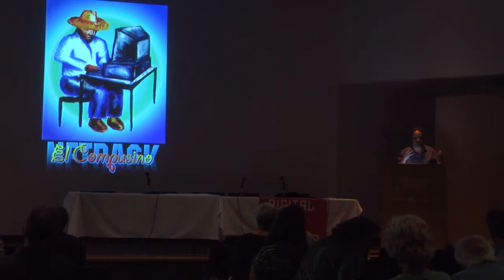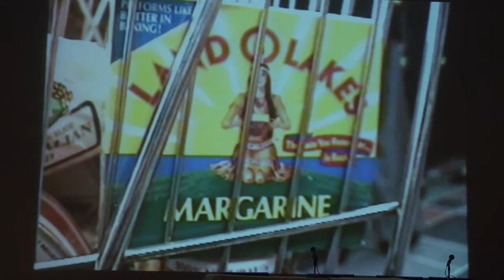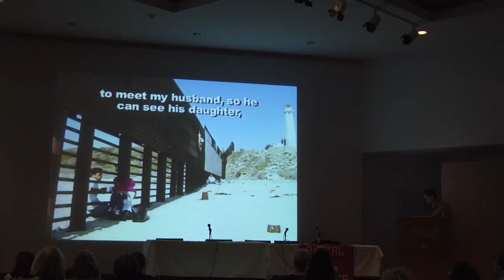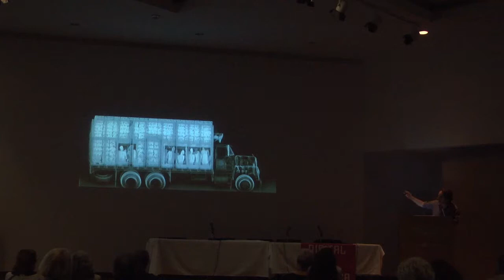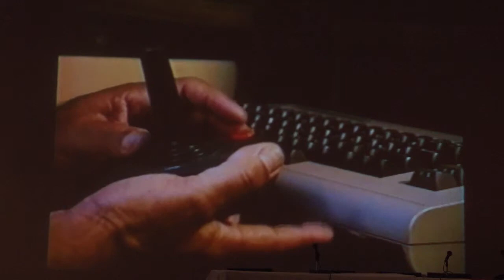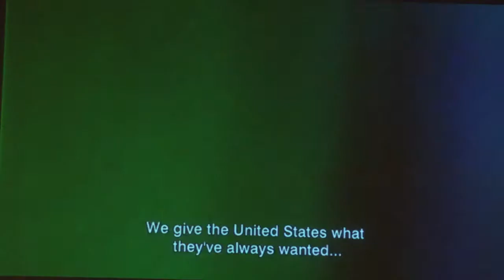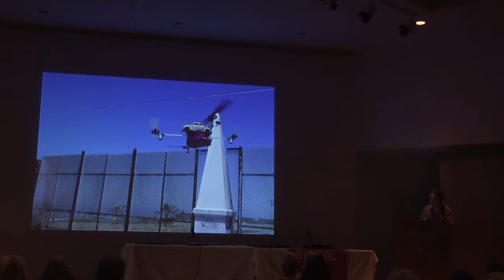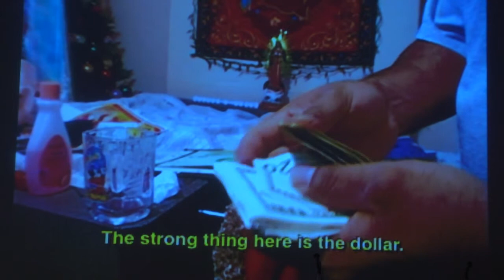Alex Rivera: Globalization of Information and Communities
This talk took place as part of 516 ARTS "Digital Latin America" exhibition and symposium.

Alex Rivera is a New York-based digital media artist and filmmaker.  He was born to parents from Peru and New Jersey.  Growing up in a bi-cultural, channel surfing, tract home led him to rethink assumptions about race, immigration, identity and the global economy.

Rivera discusses how his work addresses transnational challenges in communities and the ways in which technology has played a role in the migration of communities.  His work uses many different techniques to try to describe two massive and parallel realities: the globalization of information through the internet, and the globalization of families and communities through mass migration.

Rivera's work always skews towards discussing the surreal elements of political realities, and strives to be both accessible and critical.  his work demonstrates that complex arguments can be made clear and simple through the audio/visual medium.